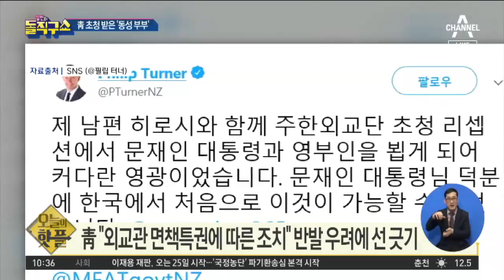[핫플]靑, 주한 외교관 ‘동성 배우자’ 지위 첫 인정 | 김진의 돌직구쇼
뉴질랜드 대사 동성 배우자, 靑 공식행사에 초청돼

터너 대사 "文 대통령 덕분에 가능한 일"

국내법상 동성혼 금지…정부 차원의 동성혼 인정 이례적

〈평일〉
08시 00분 라디오쇼 정치시그널 (유튜브 라이브)
08시 50분 김진의 돌직구 쇼
10시 20분 김진의 더라방 (유튜브 라이브)
12시 00분 뉴스A 라이브
15시 50분 강력한 4팀
17시 20분 뉴스TOP10
19시 00분 뉴스A

〈주말〉
12시 00분 토요랭킹쇼·뉴스A 라이브
17시 40분 뉴스TOP10
19시 00분 뉴스A